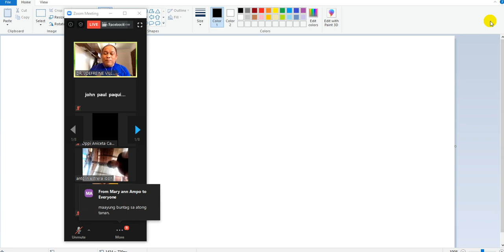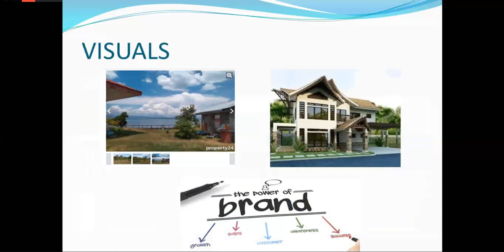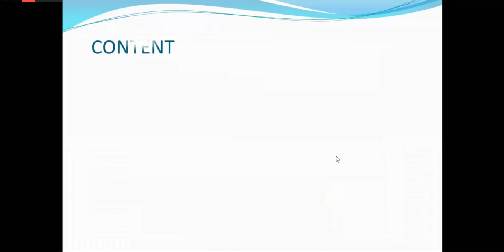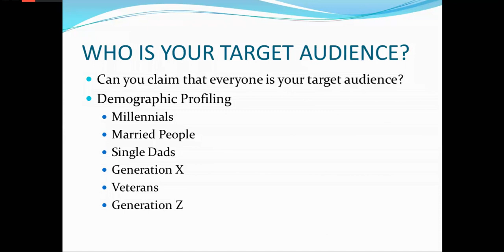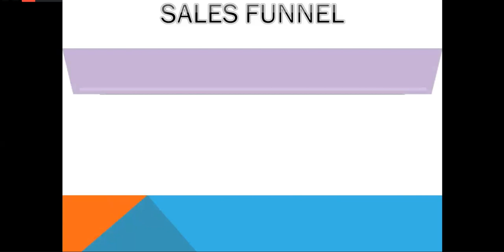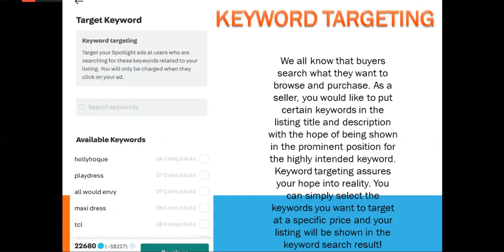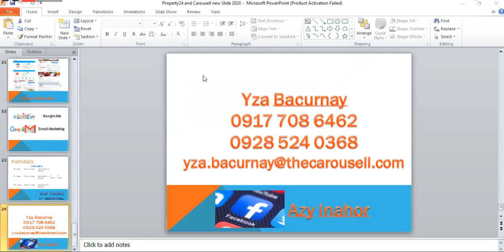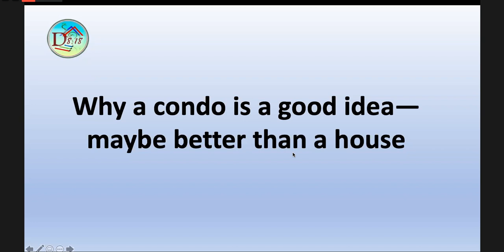Condo Specialist Seminar Part 1